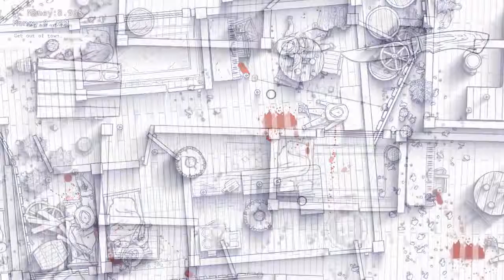12 is better than 6 | Hotline Miami nel Far West ep.01 [ITA]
Siete pronti ad incontrare il Messicano? Schiavo in fuga dal Messico, è pronto a falciare chiunque si frapponga fra lui ed il Texas. l'unione perfetta fra Hotline .

12 is better than 6 is a top down shooter game really similar to Hotline Miami, it also has a pretty cool artstyle and set in a Wild West setting, loving the action .